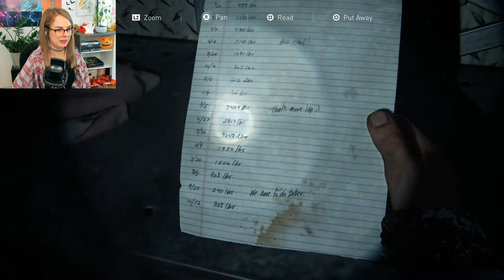Meeting David and his gang - The Last of Us Part 1, Ep 7